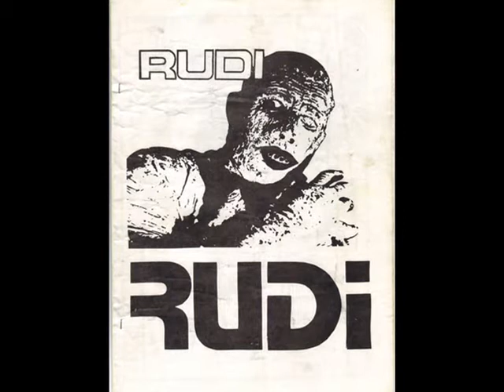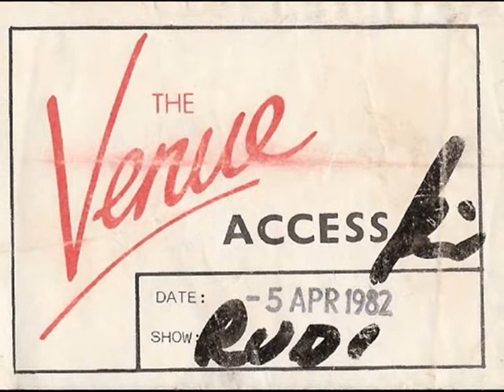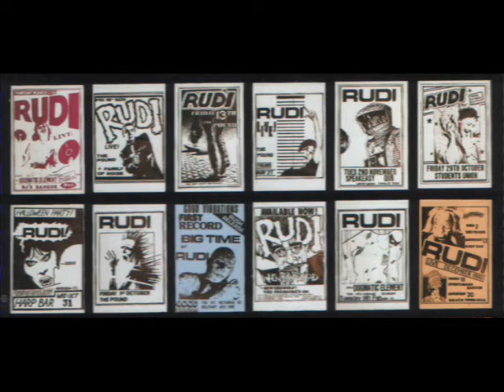RUDI - MIKE READ R1 EVENING SHOW SESSION 23.04.80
Another killer radio session from Belfast's finest RUDI - broadcast in 1980 on Mike Read's Radio One Evening Show.

Tracks:

1. (00:00)  Yummy Yummy Yummy
2. (02:29)  The Pressures On
3. (04:58)  Time To Be Proud
4. (06:57)  Without You